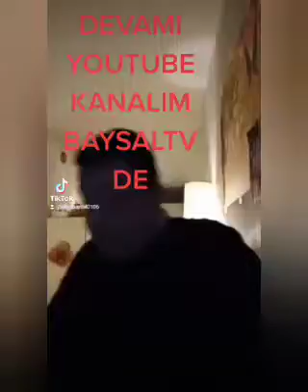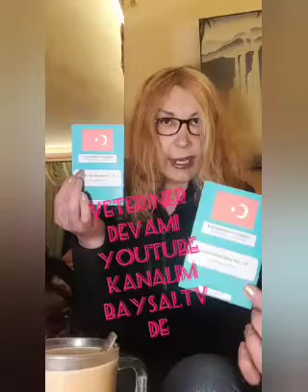sibel Baysal kime ne